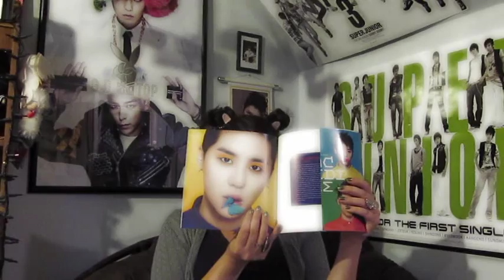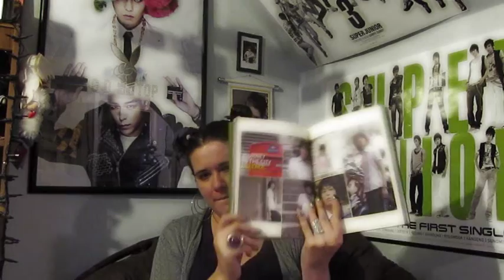Vlog #3 Junsu, Heechul, Suju, Jay Park & Kim Hyunjoong!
Vlog #3, sorry about the focus problems at the start. I don't know what was wrong with my camera.